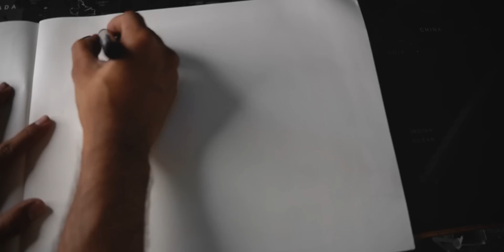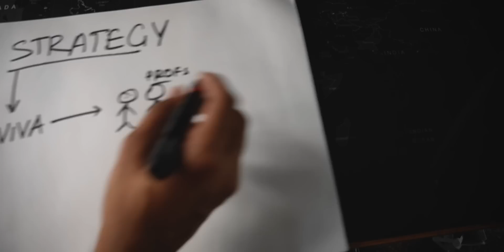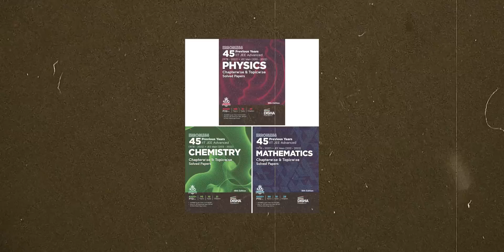My Final Year Viva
Mechanical Engineering Final Year Viva Vlog - IIT Kharagpur.
- Disha Publication Books
If you are new here, I'm Tharun and I'm a final year student at IIT Kharagpur. This is a vlog of my final year Grand Viva which recently happened. I didn't have time to prepare for it so I did whatever the best I could do in 4 hours that I had. Watch the video till the end to know how it actually went. This video was fun while making it. I also got to use AI for the first time to make a small timelapse in it.

Timestamps:
00:00 - Introduction
00:53 - Strategy
01:48 - Preparation
03:16 - Mechanical Engineering Viva
04:54 - Results